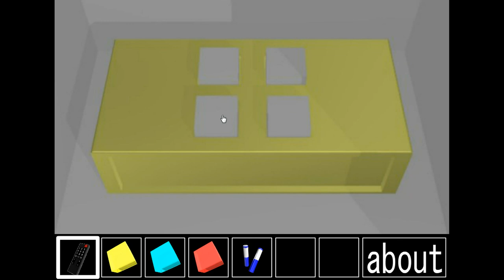Escapes777 - Story House - Story Room Escape 2 Walkthrough